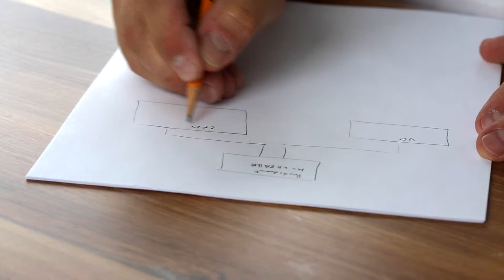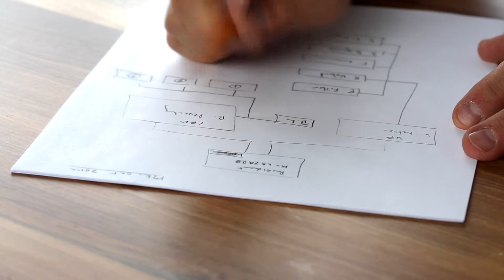Sketching a Concept on Paper